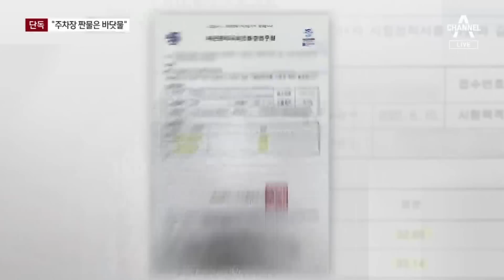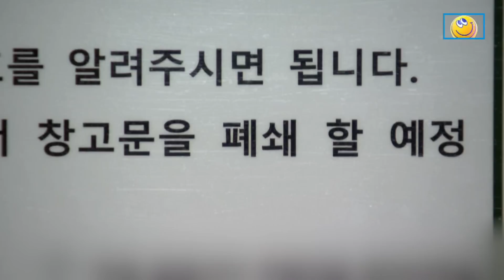[단독]“부산 신축 아파트 주차장 차오른 짠물은 바닷물” | 뉴스A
[단독]“부산 신축 아파트 주차장 차오른 짠물은 바닷물”

부산의 바닷가 인근에 지어진 신축 아파트 지하에 물이 차오른 장면 어제 보여드리며 바닷물로 의심된다고 전해드렸습니다. 시공사는 지하수가 들어온 것이라고 해명했는데, 분석 결과 바닷물인 것으로 드러났습니다. 배영진 기자의 단독 보돕니다.

〈평일〉
08시 50분 김진의 돌직구 쇼
12시 00분 뉴스A 라이브
17시 20분 뉴스TOP10
19시 00분 뉴스A

〈주말〉
12시 10분 토요랭킹쇼·뉴스A 라이브
19시 00분 뉴스A

〈평일〉
08시 00분 라디오쇼 정치시그널 (유튜브 라이브)
08시 50분 김진의 돌직구 쇼
10시 20분 김진의 더라방 (유튜브 라이브)
12시 00분 뉴스A 라이브
15시 50분 강력한 4팀
17시 20분 뉴스TOP10
19시 00분 뉴스A

〈주말〉
12시 00분 토요랭킹쇼·뉴스A 라이브
17시 40분 뉴스TOP10
19시 00분 뉴스A